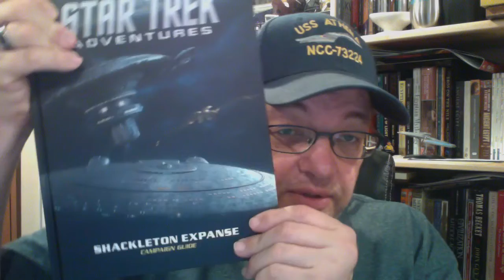Star Trek Adventures RPG Shackleton Expanse Campaign Guide Unboxing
Star Trek Adventures RPG project manager Jim Johnson unboxes his copy of the new Shackleton Expanse Campaign Guide, published by Modiphius Entertainment, and offers some commentary about its development and release. Five years in the making, it's finally released to the world!